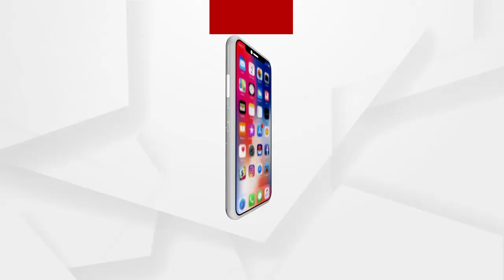ପ୍ରଦୂଷିତ ପ୍ରାଚୀ ନଦୀ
ପ୍ରାଚୀନରୁ ପ୍ରାଚୀ । ଭାରତ ବର୍ଷରେ ଦେଖାଯାଉଥିବା ନଦୀ ମାନଙ୍କ ମଧ୍ୟରେ ସବୁଠାରୁ ପୁରାତନ ନଦୀ ଦେଉଛି ପ୍ରାଚୀ ନଦୀ । କୁହାଯାଏ ପ୍ରାଚୀ ହେଉଛି ଗଙ୍ଗା ଠାରୁ ଶହେ ବର୍ଷ ବଡ଼ । ଦିନ ଥିଲା ଏହାରି ଅବବାହିକାରେ ପୁରାତନ ସଭ୍ୟତା ଶୋଭାପାଉଥିଲା । ମାତ୍ର ପ୍ରାଚୀ ଏବେ ସଙ୍କୁଚିତ, ପ୍ରଦୂଷିତ ଓ ଅଧା ଶୁଖିଲା କୁଢ଼ କୁଢ଼ ଅଳିଆ ଆବର୍ଜନାରେ ଭର୍ତ୍ତି...